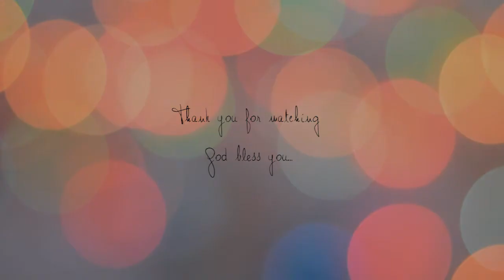Rich Beggar - Ps Alias Jacob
Apostolic Church - Friday English Service

Sermon by: Ps. Alias Jacob